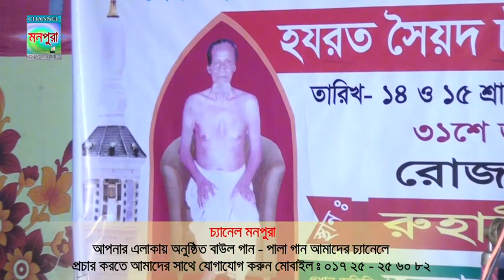Baul Sohel dewan Eid song / জালাইওনা আর আমারে রে / /সোহেল দেওয়ান/ New baul gaan 2019/ New folk song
//আপনারা দেখছেন ইউটিউব অনলাইন চ্যানেল মনপুরা///

আপনাদের জন্য আপনাদেরকে নিয়েই আমাদের এই আয়োজন। আপনাদের উৎসাহ পেলে আমরা আরো নতুন নতুন গান নিয়ে আপনাদের সামনে উপস্থিত হব। গান গুলো ভাল লাগলে অবশ্যই লাইক দিবেন, কমেন্ট করে যানাবেন
আপনাদের মুল্যবান মতামত।

আমরা গুরুত্তের সাথে আপনাদের কমেন্ট পড়ে থাকি। এবং বেশী বেশী করে সেয়ার করে অন্যদের দেখার সুযোগ করে দিবেন।

fulk music
bangla baul gaan
Studio song
Baul Biced Gaan All
Baul Biced Gaan
বিচ্ছেদ বাউল গান